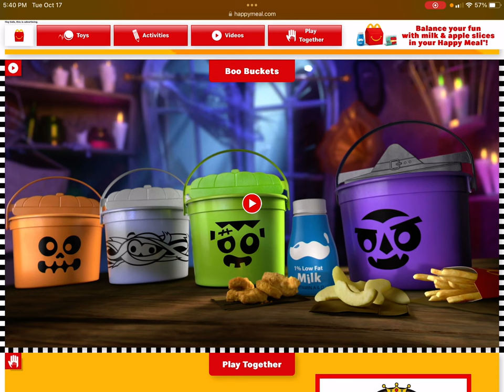The Halloween boo buckets happy meal commercial October 2023!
Here is the happy meal commercial for October 2023!